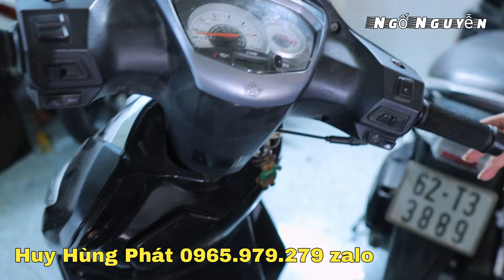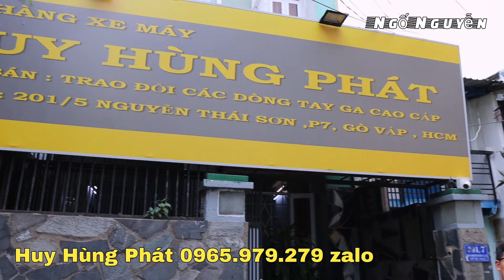Anh Huy Xã Tất Tay Cho Xe Nhật 3Tr8 - Future Neo GT, Fu X, SH Mode, Winner Đều Góp Tại Huy Hùng Phát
Huy Hùng Phát: 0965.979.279 Địa Chỉ: 201/5 Nguyễn Thái Sơn P.7 Gò Vấp TPHCM